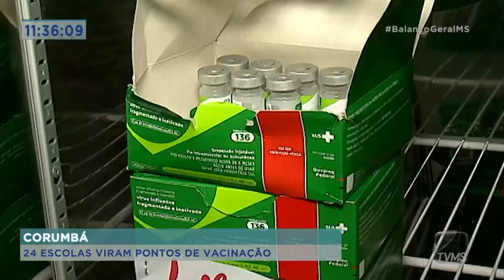Balanço Geral MS - 24 escolas viram pontos de vacinação